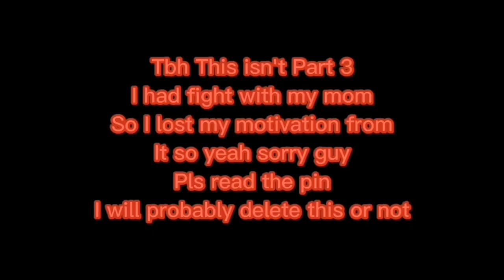[|]The Owl House[]Past Adults react to Luz/The Human Witch[|]Shorter Video[|]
↻ ◁ II ▷ ↺
Credits